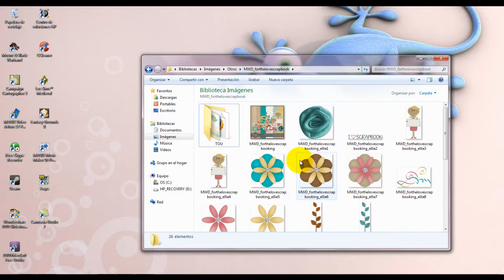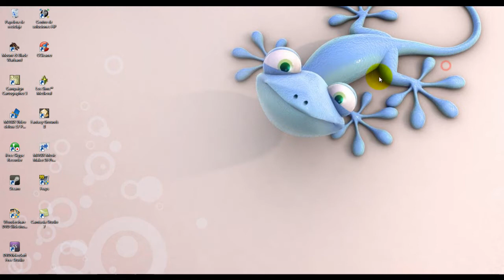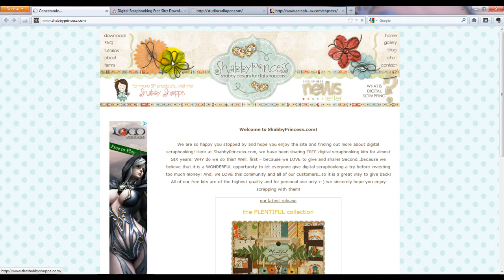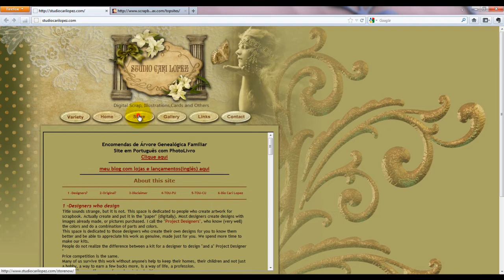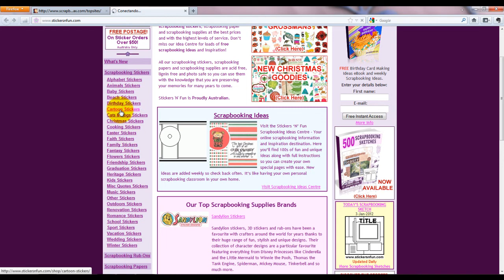Scrapkits para vuestras fichas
Ponedlo en 1280p HD

Aquí os muestro lugares donde podéis encontrar scrapkits gratuitos para vuestras fichas de caballow.